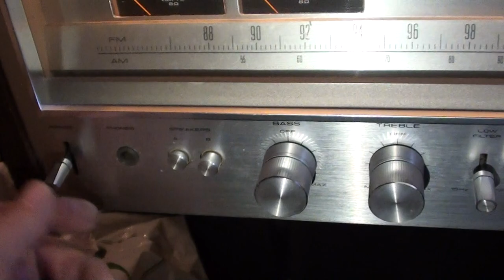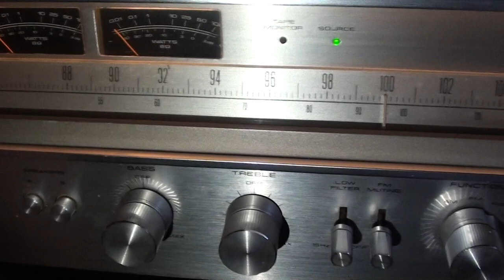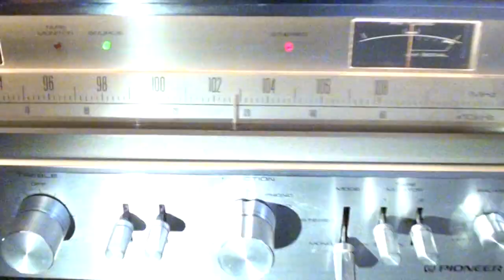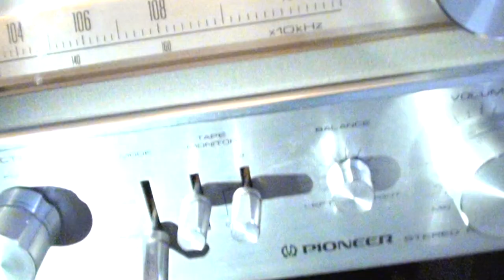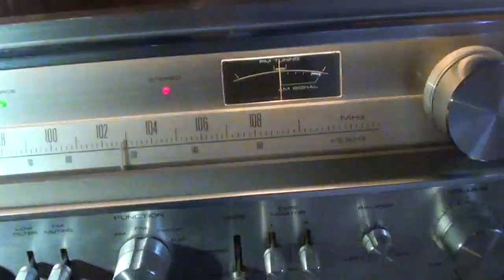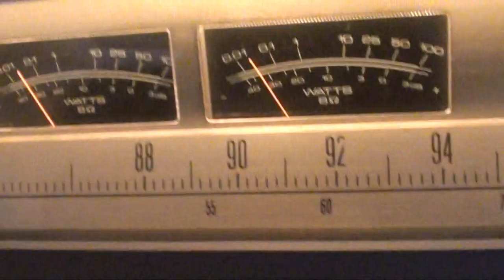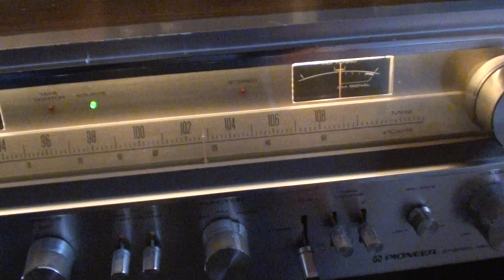amplificador Pionner sx780